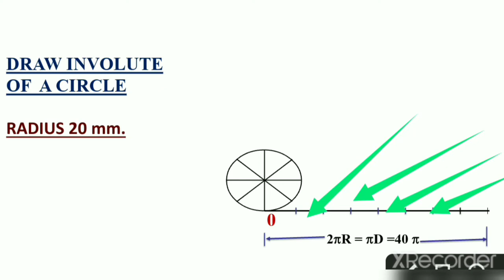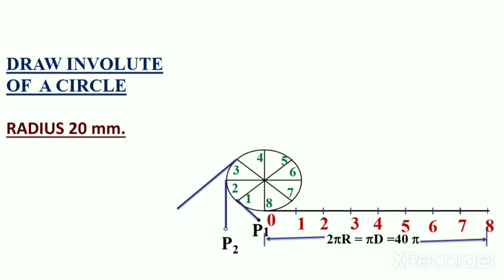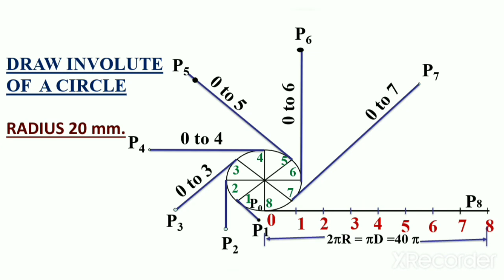Involute of circle | ENGINEERING CURVES | PROBLEM 27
Draw involute of circle having radius 20 mm.
              OR
A string is unwound from a circle of diameter 20 mm . Draw the locus of end point P of string for unwinding the string's one turn. String is kept tight.